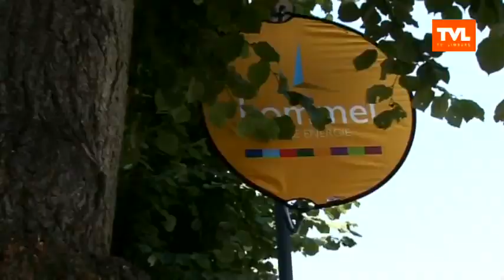Profronde van Lommel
TV PUBLIEK - Op maandag 30 juli zendt TVL de profronde van Lommel live uit vanaf 19u30. TV Publiek ging alvast het parcours verkennen met de Lommelse renners Yannick Eijssen en zijn zus Alitcia.